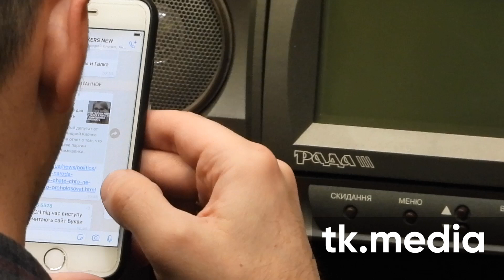В «Слуге народа» хотят купить депутатам «антишпионские» пленки на телефоны